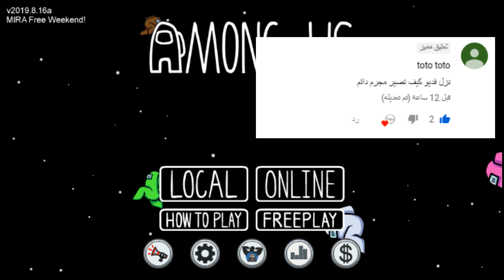لعبة Among us | كيف تصبح انت القاتل !!!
هل مللت من كونك المحقق !! وتريد ان تبدأ بالقتل
هناك طريقة لجعل نسبة كونك قاتل سترتفع .. ولكن هناك مقابل

دعونا نشاهد الطريقة معآ ..
بالتوفيق للجميع ^_^

لحل مشكلة الخروج من السيرفر او الغرف